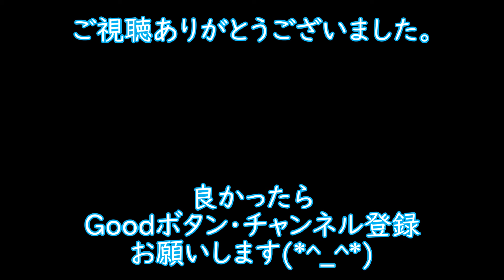今日の飛行機１０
今日の飛行機は入間基地外柵です。
失敗動画もアプしました

自衛隊イベントやお祭り関係をアップしています。